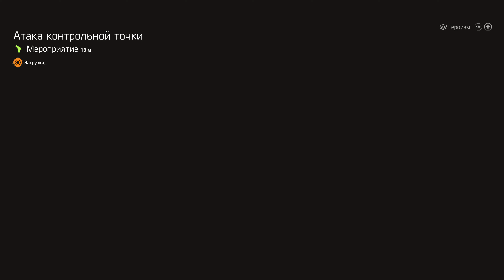Tom Clancy’s The Division 2 ⌚ Часть 31. Новый Сезон Reign of Fire.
Сезон 11  Reign of Fire .

Облава : Цель  Чарльз "Фонтан" Кроуфорд .

Продолжение противостояния со спецподразделеним Black Tusk ( B.T.S.U).

Steam ::               UmbrellaInc2903
Uplay::                 Umbrella2903
Epic Games::      UmbrellaInc2903
Battle net::          Umbrella2903# 2764
Origin ::                UmbrellaInc2903